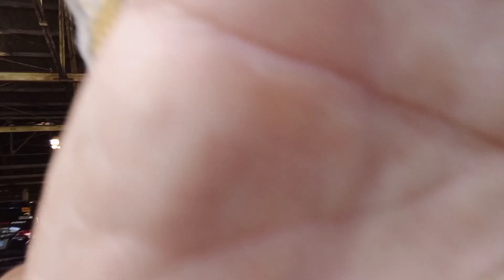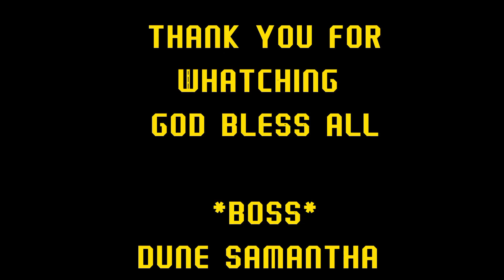SPONSOR FROM JAPAN PARA SA AMING PAG SHOPPING AT PAG MANG INASAL SALAMAT MA'AM DUNE SAMANTHA